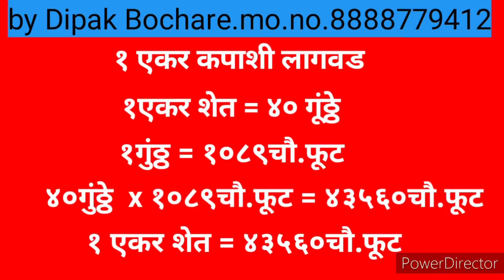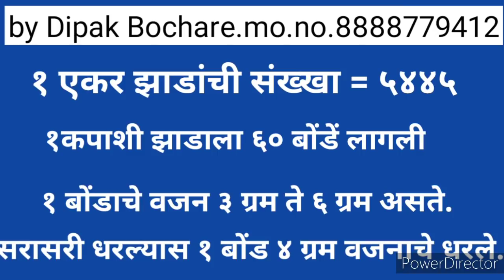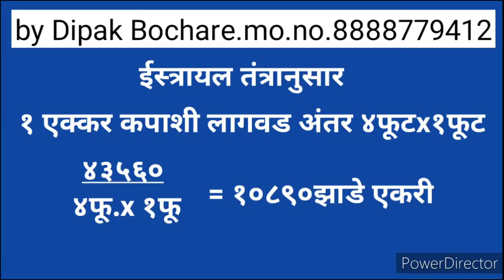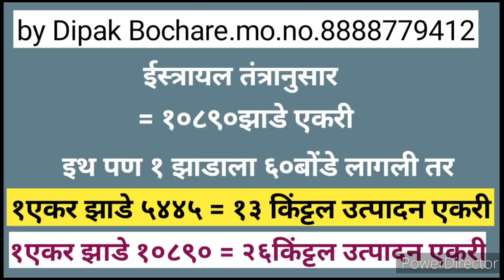ईस्त्रायल पध्दतीने कपाशीचे २५ ते ३० किंट्टल उत्पादन एकरी घेणे सहज शक्य उदाहरणांसह!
नमस्कार मित्रांनो मि दिपक बोचरे(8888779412) Agricoss माझ youtube channel Dipak Bochare या channel वर मि माती परीक्षण,त्यामधिल सर्व घटक ,सेंद्रिय खते,रासायनिक खते व त्याचा योग्य वापर तसेच जैविक किटकनाशके,बुरशीनाशके,रासायनिक किटकनाशके,बुरशीनाशके ,बियाणे माहिती,सर्व पिकांचे व्यवस्थापण,पिकांनचे किड व रोग यांचे निदान व उपाययोजना सर्व शेतीविषयक समस्या वर चर्चा व मार्गदर्शन जेणेकरुण शेतकरी बंधुनी शेती करताना येणार्‍या समस्याचा सखोल निरिक्षण,परिक्षण व अभ्यास करावा आणी नंतर त्यानुसार उपाय योजना कराव्यात जेणे करुण आपला पैसा,वेळ याचा योग्य वापर होईल.